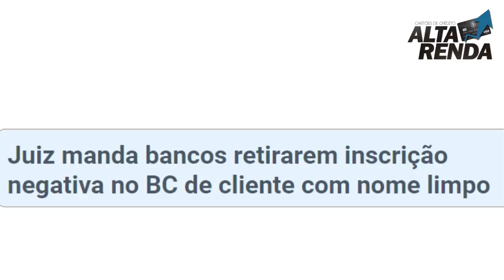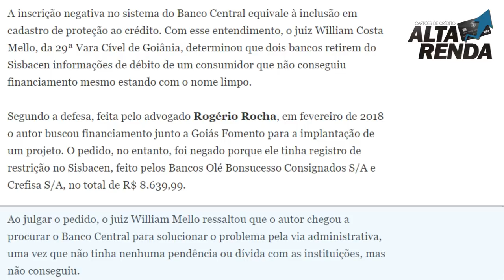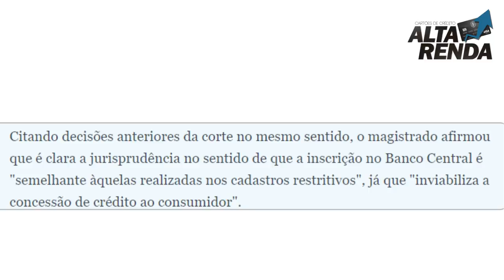💳Juiz manda Bancos retirarem inscrição Negativa no BC de cliente com nome limpo: Sisbacen✔🔝